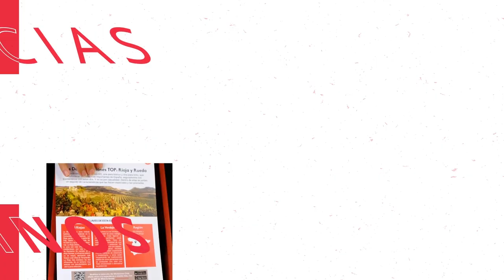Vinos de NOVIEMBRE 2023 - Experiencias vinícolas para winelovers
¡Descubre las experiencias que hemos preparado para ti desde Winelovers Club! Este mes de noviembre llega con sorpresas ¿Preparados?

Y si aún no la tienes... Consigue tu experiencia el primer club de vinos online, 100% flexible y sin permanencia.